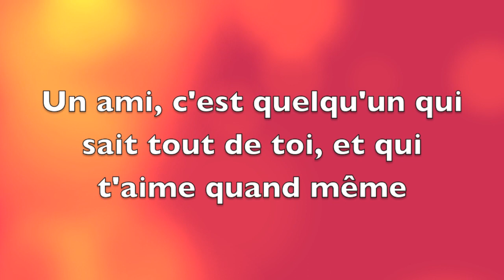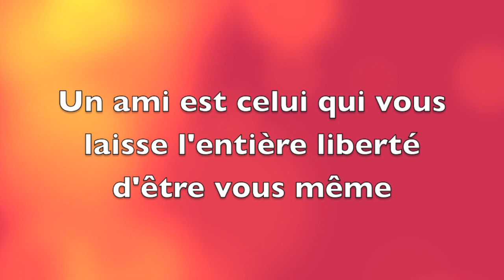THE BEST FRIEND TAG - The Beauty Progress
↓↓↓↓ DEROULEZ LA BARRE D'INFOS ↓↓↓↓
Il est enfin temps de dévoiler qui est ma meilleure amie. Elle s'appelle Emilie, et habite à Rouen. Vous allez pouvoir découvrir nos petites manies et folies grâce à cette vidéo :)
J'espere que vous passerez un bon moment et que tout cela vous fera sourire

Questions :
1) Quand vous-êtes vous rencontrés ?
2) Quels est votre meilleur souvenir ensemble ?
3) Décrivez l'autre en un mot.
4) Quel est votre emploi de rêve ?
5) Quelle est votre marque de maquillage préférée ?
6) Qu'est ce qui t'énerves chez l'autre ?
7) Si on pouvait aller quelque part dans le monde ensemble ?
8) La blague que seuls vous comprenez ?
9) Qu'est ce qui te prend le plus de temps pour te préparer ?
10) Saison préférée ?
11) Chanson préférée ?
12) Comment ça fait d'être avec quelqu'un obsédé par YouTube ?
13) Talons hauts ou ballerines ?
14) Pantalon ou robe ?
15) Ton animal préféré ?
16) Si ta maison était en feu, et que ta famille était saine et sauve, que prendrais-tu ?
17) Comédie, horreur, ou série B ?
18) Blackberry ou iPhone ?
19) Film préféré ?
20) Avez-vous quelque chose de similaire sur vous ?
21) Emission de télé préférée ?

Extrait:
- les petits boudins
- ma meilleure amie

Si vous aimez mes vidéos, n'hésitez pas à me soutenir en vous abonnant à ma chaine (c'est gratuit !). Cela vous permettra, entre autre, d'être avertie à chaque nouvelle vidéo ! Il vous suffit de cliquer ici ♥